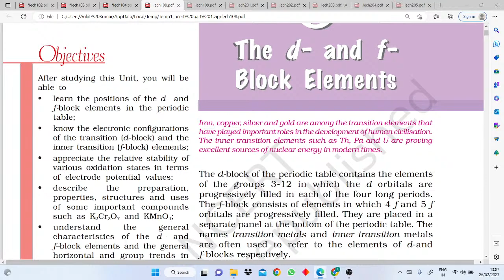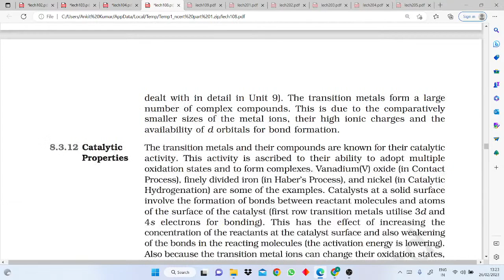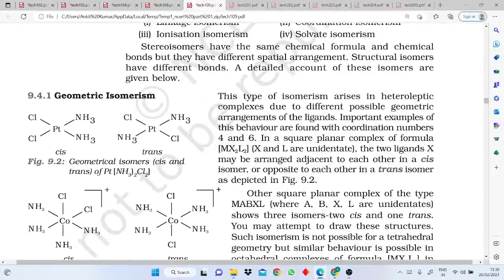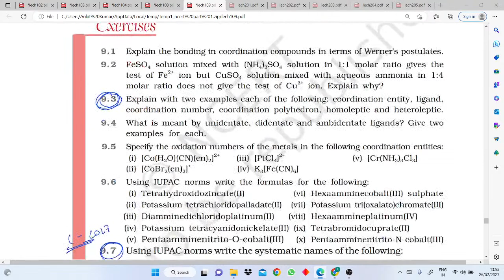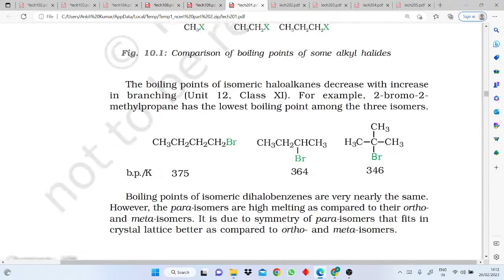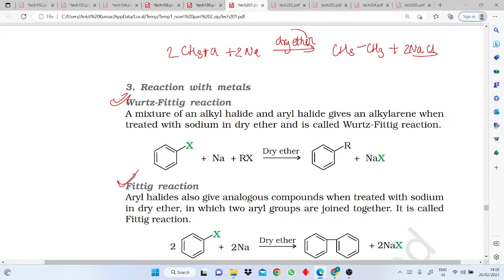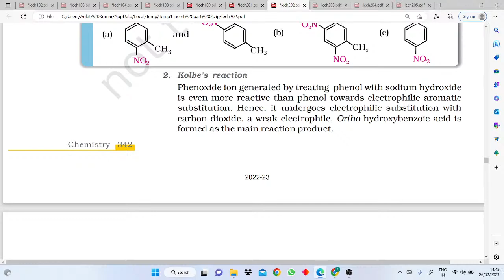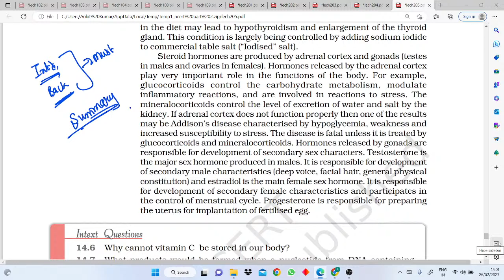One shot revision & PYQ Tagging CBSE and RBSE (part -2)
One shot revision & PYQ Tagging CBSE and RBSE by Ankit Sir